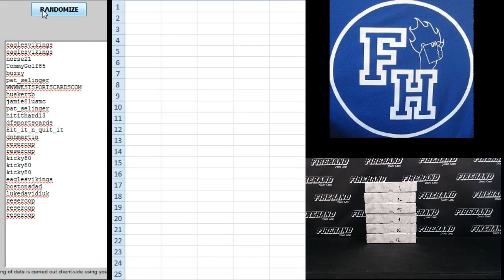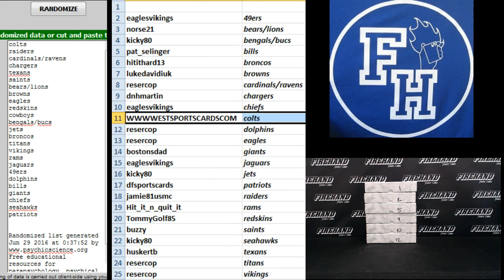Team Draw ~ 2016 Leaf Trinity Football 6 Box Half Case Break RT #6 ~ 6/28/16